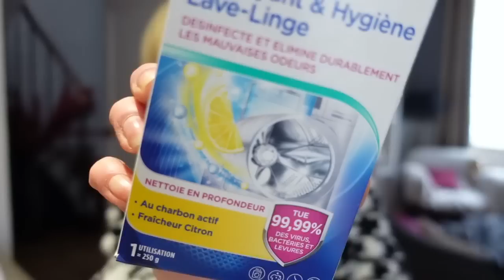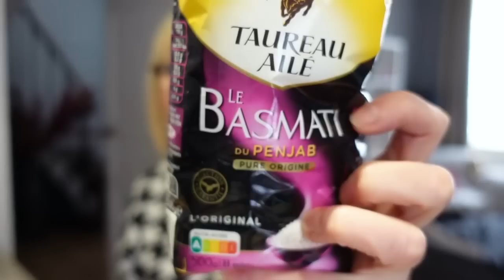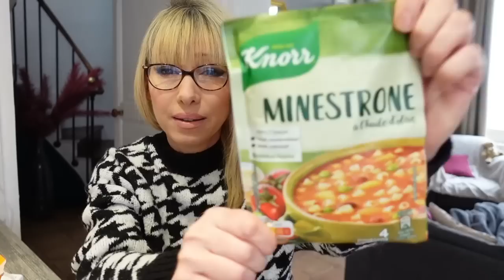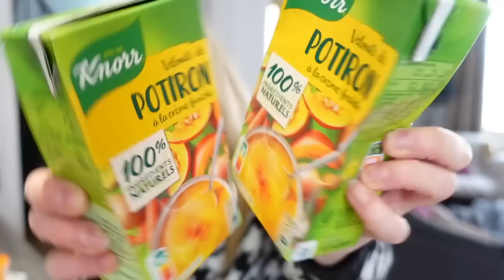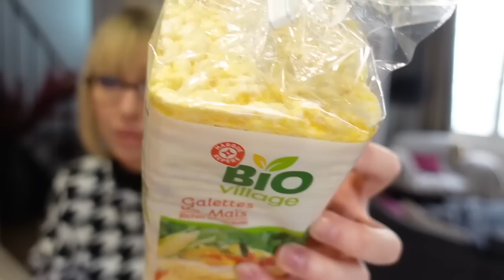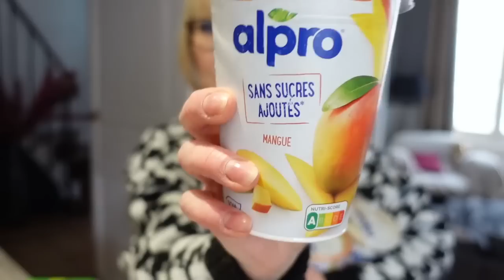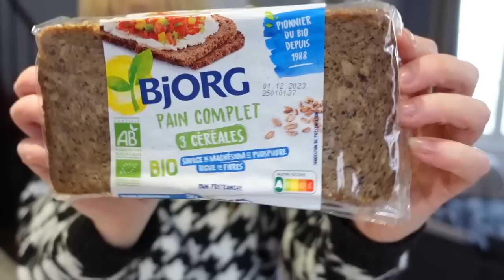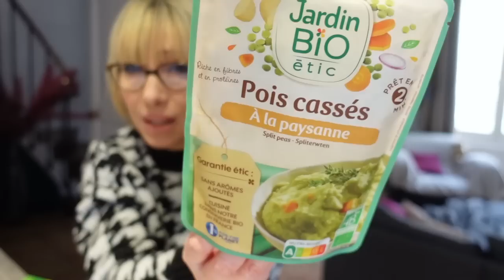GROS RETOUR DE COURSES Leclerc et DECEPTION !